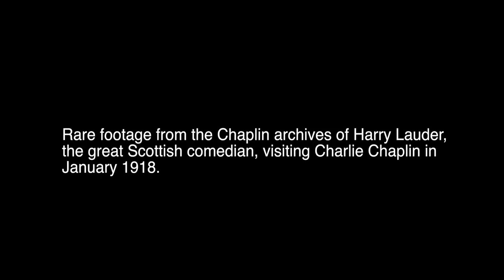Charlie Chaplin meets Harry Lauder - Rare Archival Footage